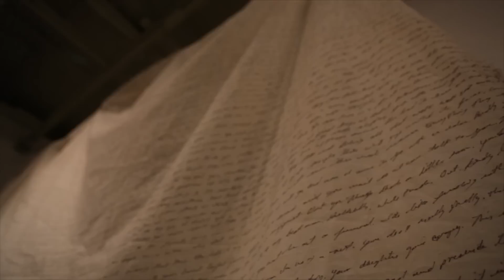Truck Show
Great show at the Truck Gallery, featuring some very talented local artists.